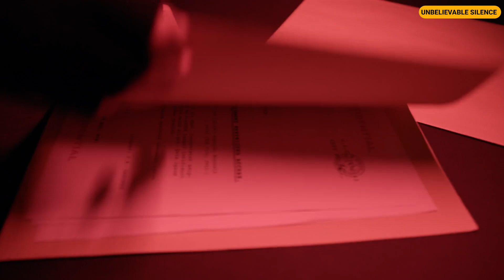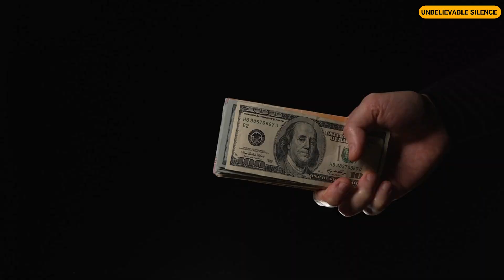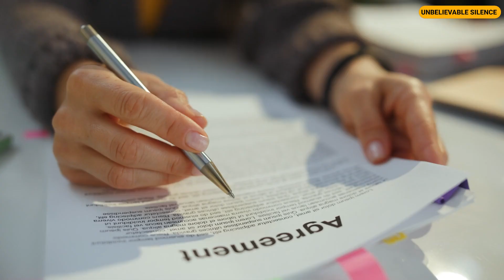My Mother-in-Law’s Scheme to Take Over My Life After My Husband Died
It was a quiet evening when the phone call came. I was tucking my children, Mia and Ethan, into bed, trying to maintain some semblance of normalcy since my husband, Iver, had passed away six months ago. The house was eerily silent, the absence of Iver's laughter and warmth palpable. As I kissed Mia goodnight, my phone buzzed on the bedside table. The number was unfamiliar, and the voice on the other end was even more so. "Mrs. Anderson? There's something you need to know about your husband’s death." The line went dead, leaving me with a racing heart and a sense of impending doom.